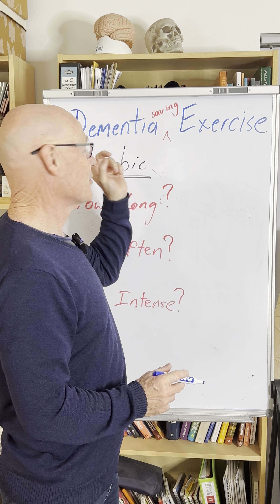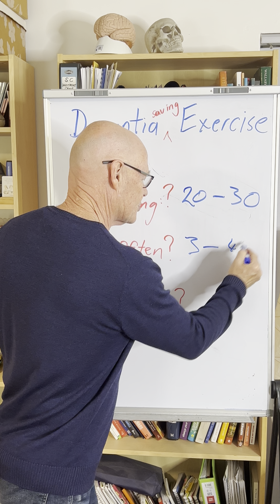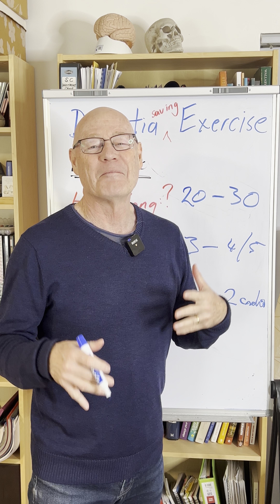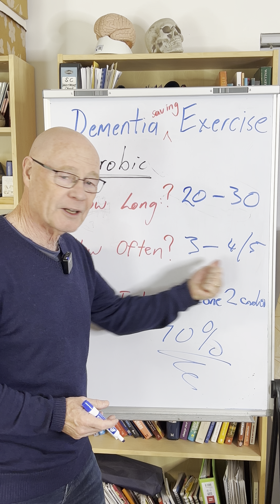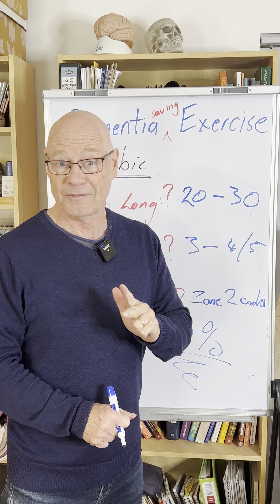Preventing Dementia! What & How to do your exercise!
The 3 things you can do with your exercises to get maximum benefit in protecting your brain from decline.